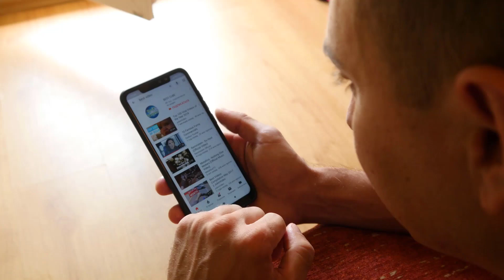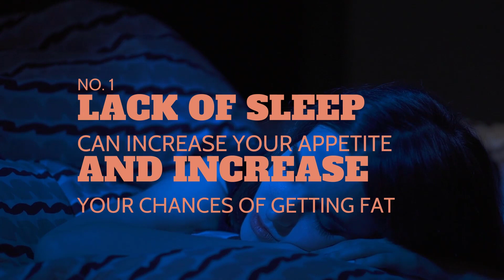The Importance of Sleep - 5 Ways it's more important than Diet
In this video i will show Why Sleep is More Important Than Diet. You will learn The 5 REASONS Why SLEEP Is More Important Than DIET.
If You're Trying To Lose Weight, The Amount Of Sleep You Get Is Just As Important As Diet And Exercise. Unfortunately, Research Shows That About 30% Of Adults Sleep Less Than 6 Hours Most Nights, Which Is Not Enough.

so you will be able to decide What's more important for weight loss - diet, exercise or SLEEP? after watching this video 5 Sleep Mistakes You Didn't Know You Made.

How does bad sleep affect your metabolism

There Are Two Types Of Hormones That Control Appetite, One Is Known As The Hunger Hormone (Ghrelin) And The Other Is Known As The Satiety Hormone (Leptin). These Two Best Friends Are There To Balance Your Thirst, But Your Lack Of Sleep Causes Their Imbalance.

Does lack of sleep cause weight gain or loss
Sleep activate your body harmones which can help your body to stay stronger against the things which cause weight gain.

Does sleeping too much cause weight gain
You must sleep for 7-8 hours to fulfill your bodies sleep requirments.

Importance of sleep
Sleep is an essential function that allows your body and mind to recharge

Does sleeping make you fat or skinny
A healthy sleep can make you healthy.

Queries solved:
Why Sleep is More Important Than Diet
The 5 REASONS Why SLEEP Is More Important Than DIET
5 Reasons Why Sleep Helps You Lose Weight
What's more important for weight loss - diet, exercise or SLEEP?
Diet Vs Exercise: Best Way To Lose Weight
Benefits & Side Effects of 4 Hour Sleep and 8 Hour Sleep
Why SLEEP Is More Important Than DIET! (Improve Your Sleep Today)
5 Reasons Why Good Sleep Is Important
The Science Behind Sleep and Weight Loss
SLEEP and WEIGHT LOSS (Facts + Research)
5 Sleep Mistakes You Didn't Know You Made